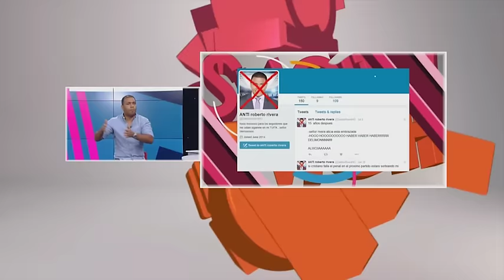Roberto Rivera en Suelta El Wichi - Parte 1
Nuestro invitado fue Roberto "Datitos" Rivera al que le abrieron un "Call Center" para darle palo, aparte le mostramos una foto con pelo y sin pelo, ¿será que TVN le paga el cabello?, le mostramos una imagen contra David Samudio en el Mundial 2010 ¿Ah? y les surtó que nos habló sobre sus estudios, ya que es odontólogo. ¡Waaa!